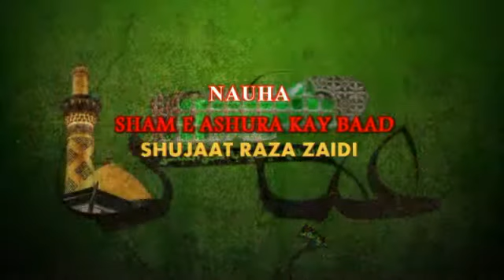Sham e Ashura Kay Baad (Shujaat Raza) Kazmain Studio